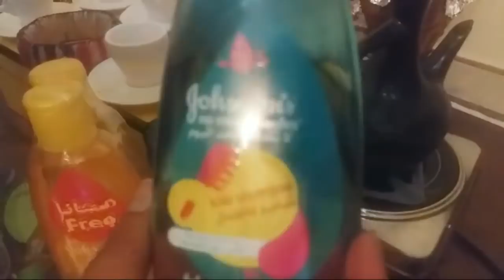ኑ ቡና ጠጡ ስለ ሻምፖ በ2:አይነት አዘገጃጀት እንይ